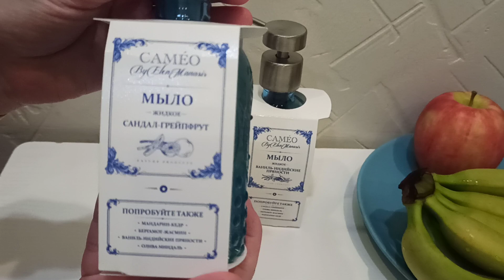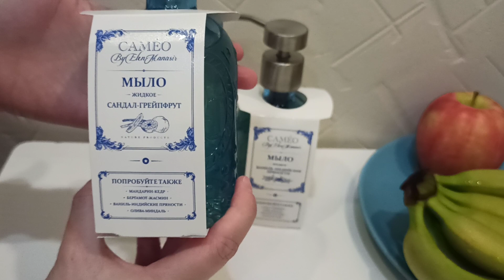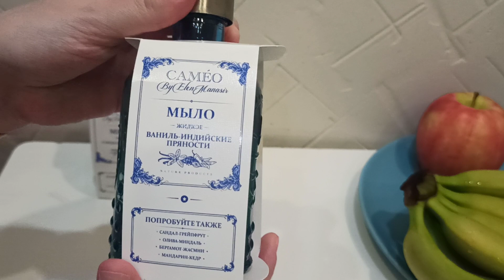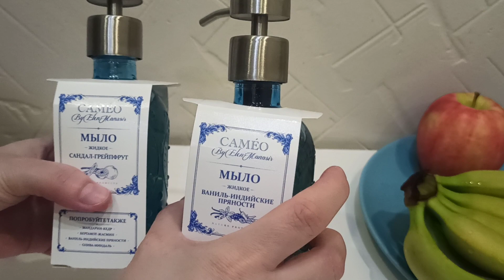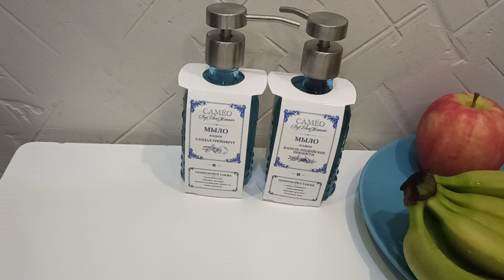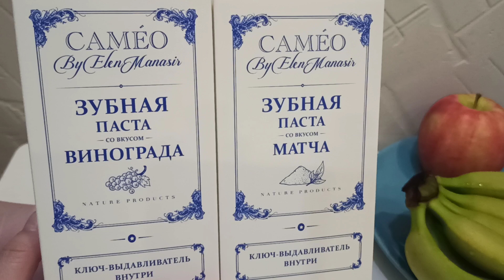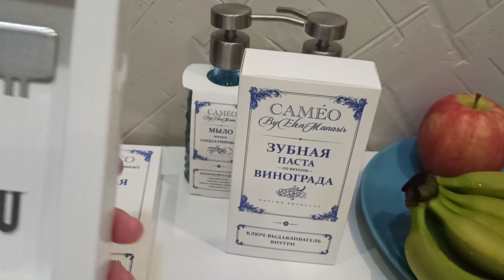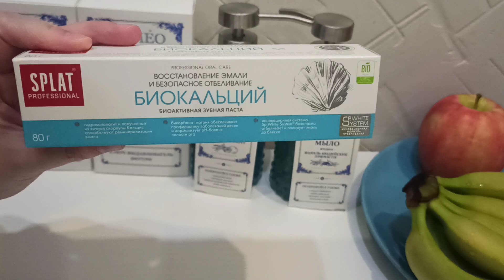Fix Price Покупки Январь 2023